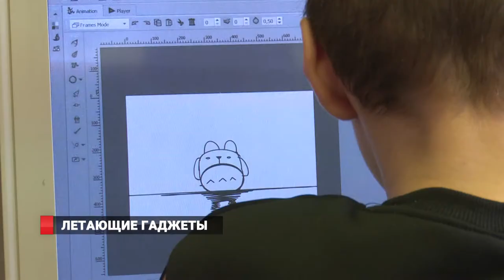Летающие гаджеты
В 21 веке дроны, то есть беспилотные летательные аппараты, перешли из разряда научной фантастики в разряд реальности, доступной каждому. Команда «SlowMotion» провела для участников «Веселой Ларги», Всероссийского фестиваля детского кино и телевидения,  мастер-класс по съемке экшн видео с помощью камеры ГоуПро и аэросъемки с использованием квадрокоптера.